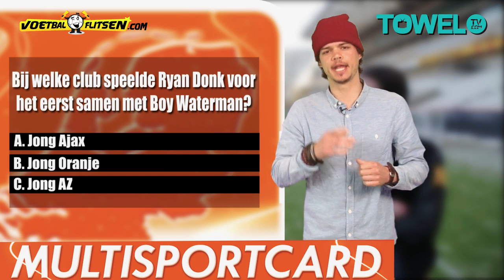De Sjaak Award Afl. 4 - Ryan Donk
! Interactieve delen worden door YouTube niet ondersteund !

Boy Waterman heeft Sjaak gestuurd naar niemand minder dan Ryan Donk. Sjaak is daarom deze week afgereist naar Club Brugge om de Award uit te reiken. En op de middenstip verast Sjaak Ryan Donk met de award.